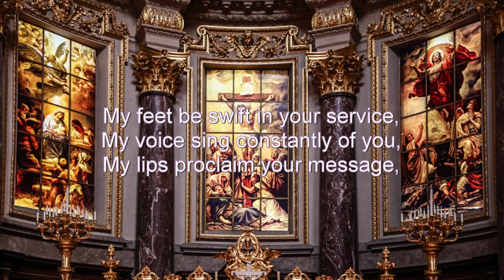Holy Spirit Prayers - Consecration to the Trinity